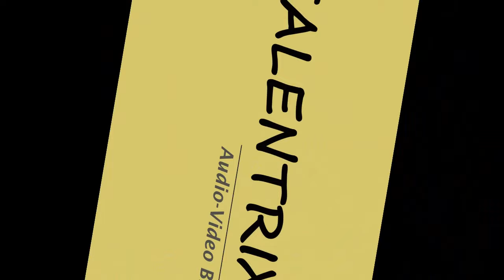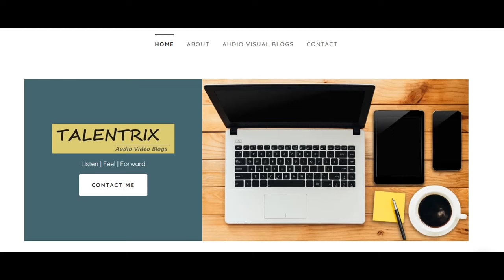Unlock Your Potential: Discover the Hidden Benefits of Yoga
In this video, we'll explore the hidden benefits of yoga and how it can unlock your full potential. From improving physical strength and flexibility to reducing stress and anxiety, discover the many uses and benefits of this ancient practice. Try it out and see the positive impact it can have on your mind, body, and overall well-being!

To understand, talentrix bringing it for students to explore their talents and collect information and bring it in audio visual pattern. Or in a podcast pattern.

Topic Presented by : Kumari. Vijayalakshmi D, Govt High School, Managundi, Dharwad Karnataka.
Language : Kannada